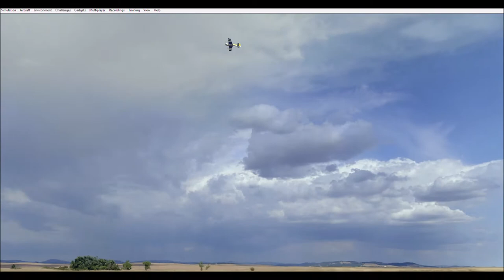Real Flight 7.5 Edge 540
I'm all thumbs on this one.